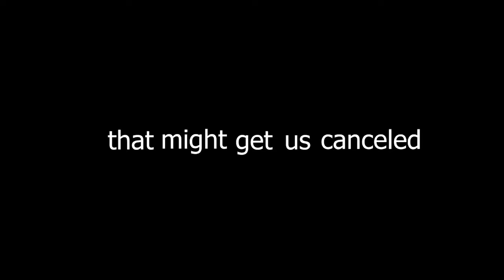This video has ruined all our future job oppurtuities...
[REUPLOAD] This video was super fun to record and edit. If you guys enjoyed it be sure to like it so I know to make more! Please don't cancel us though, we don't have enough internet points to handle getting canceled for some jokes. The last time I uploaded this it got demonetized so please be sure to subscribe if you liked this as it would go a long way to support this channel, thank you.

Lads in the video:
@allstar27 - Varad
@TMIsmallz  - Tyler
@MangaVinyl - Lakshya
@bgrantb3643 - Bayden
@jadox4114 - James

Thumbnail made by  @MangaVinyl

I also do some work for/on another channel @lachlanwilsonHD & @MangaVinyl